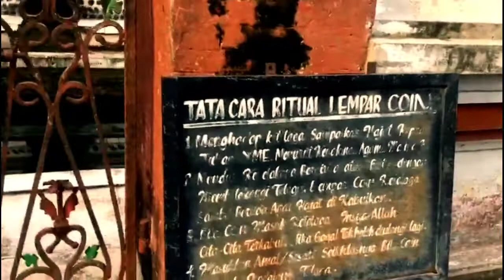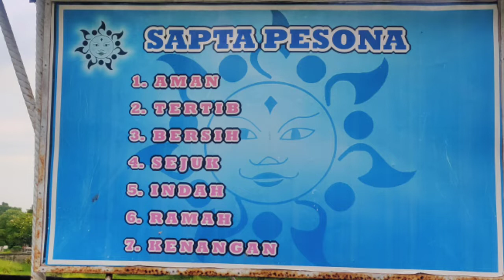SEJARAH NAMA PURA LINGSAR SEJAK TAHUN 1759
Salah satu cagar budaya yang terdapat di Pulau Lombok, tepatnya di Kabupaten Lombok Barat adalah  Situs Pura/Kemaliq Taman Lingsar. Nama Pura/Kemaliq Lingsar ini mulai muncul ketika orang Bali pertama kali datang ke Lombok. Rombongan orang Bali tersebut berasal dari Karangasem yang jumlahnya ± 80 orang. Kedatangan mereka  mendarat di pantai Barat dekat Gunung Pengsong, Lombok Barat. Dari Gunung Pengsong rombongan Raja tersebut melanjutkan perjalanan ke Perampuan, lalu ke Pagutan kemudian ke Pagesangan. Dari Pagesangan, rombongan berjalan kaki tetapi belum menemukan tanda. Sesampai rombongan di daerah Punikan, seluruh anggota rombongan merasa haus dan lapar sehingga beristirahat untuk makan minum. Setelah selesai makan  tiba-tiba ada suara seperti letusan dan bergemuruh. Kemudian mereka mencari asal suara tersebut yang ternyata adalah sebuah mata air yang baru meletus, lalu ada wahyu mengatakan kalau sudah menguasai Lombok maka buatlah Pura disini.  Kemudian luapan air itu diberi nama Ai Mual yang artinya air yang mengalir. Selanjutnya nama Ai Mual berubah menjadi Lingsar. Lingsar berasal dari kata Ling, yang artinya wahyu atau sabda dan Sar,yang artinya sah atau jelas. Jadi Lingsar artinya wahyu yang jelas. Sedangkan sumber mata airnya terletak tidak jauh dari daerah tersebut, dan diberi nama Ai  Mual (air timbul) yang letaknya di sebelah timur Lingsar.

Situs Pura/Kemaliq Taman Lingsar ini merupakan peninggalan dari masa pemerintahan Raja Ketut Angglurah Karangasem Singosari dan didirikan pada tahun 1759. Pembangunan Pura/Kemaliq Taman Lingsar ini dimaksudkan untuk menyatukan secara batiniah masyarakat Sasak dengan masyarakat Bali. Jauh sebelum pendirian Pura Lingsar ini, masyarakat Sasak telah melakukan pemujaan terhadap sumber mata air yang ada di tempat ini,  mata air ini mereka sebut dengan nama  Kemaliq. Kemaliq berasal dari kata maliq dalam bahasa Sasak yang artinya keramat atau suci. Sumber mata air yang ada di Kemaliq ini oleh Masyarakat Sasak dikeramatkan atau disucikan karena tempat tersebut mereka yakini sebagai tempat hilangnya (moksa) seorang penyiar Agama Islam Wetu Telu yang bernama Raden Mas Sumilir dari Kerajaan Medayin.

Sebagai salah satu cagar budaya  yang ada di Pulau Lombok,  Situs Pura/Kemaliq Taman Lingsar ini juga  menyimpan peninggalan-peniggalan berupa benda dan struktur  cagar budaya. Sebagai peninggalan cagar budaya sudah sewajarnyalah Situs Pura/Kemaliq Taman Lingsar ini mendapatkan usaha pelestarian dari instansi yang bergerak dalam bidang pelestarian cagar budaya. Berkenaan dengan hal tersebut dan dengan melihat kondisi dari struktur  cagar budaya yang ada di Situs Pura/Kemaliq Taman Lingsar ini, maka Balai Pelestarian Cagar Budaya Bali yang mewilayahi Propinsi Bali, NTB dan NTT melaksanakan suatu kegiatan Studi Teknis Arkeologi terhadap struktur  cagar budaya ini. Kegiatan Studi Teknis Arkeologi ini sasaran utamanya adalah saluran air Kemaliq. Studi Teknis Arkeologi sendiri adalah suatu bentuk studi untuk merekam data penting yang berkenaan atau berhubungan dengan suatu bangunan atau struktur cagar budaya, adapun data tersebut adalah berupa data sejarah, data arkeologi, data teknis, data  keterawatan dan data lingkungan. Keseluruhan data tersebut kemudian akan diolah atau dianalisa menjadi sebuah bentuk rencana program sebagai dasar atau acuan dalam melaksanakan upaya pelestarian terhadap suatu bangunan atau struktur cagar budaya dalam bentuk pemugaran.